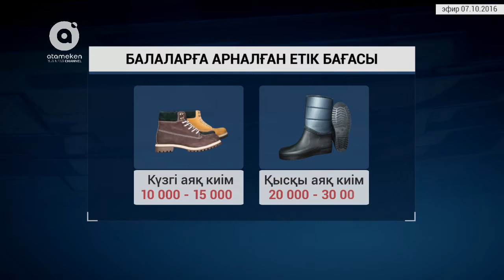БАҒАЛАР БАҒАМЫ | Аяқ-киім бағасы